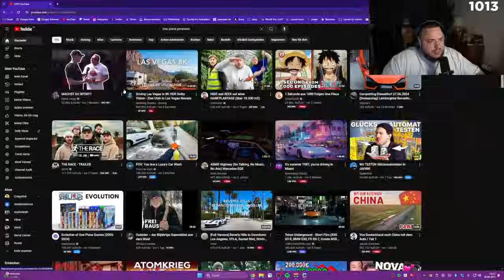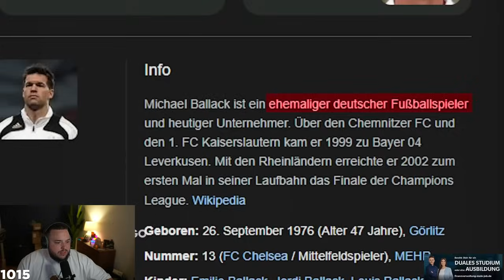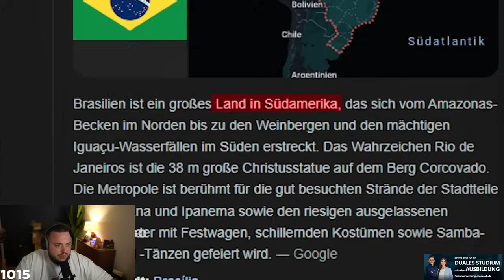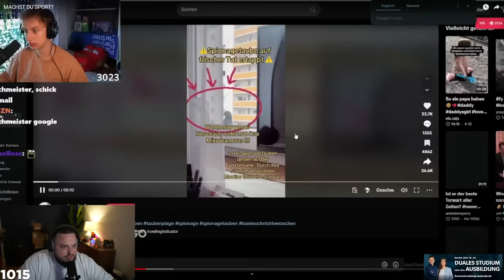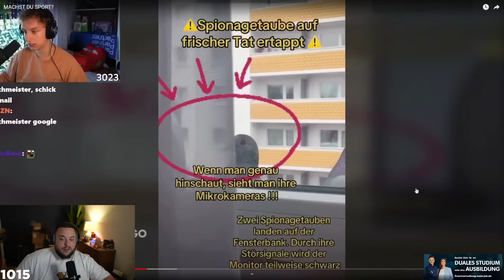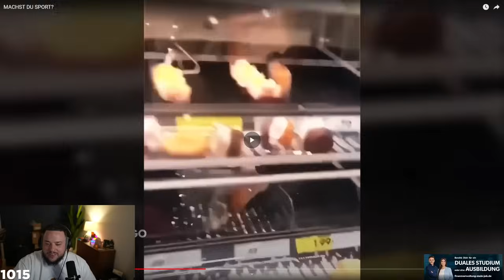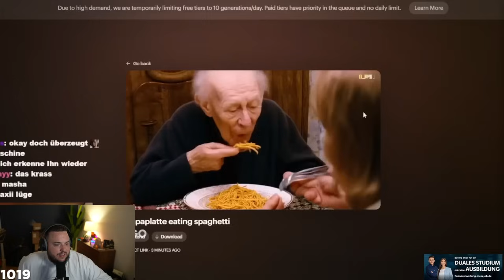Dieser SUMMERTRIP Edit ist RESPEKTLOS (Satter Hugo) | Reeze Live